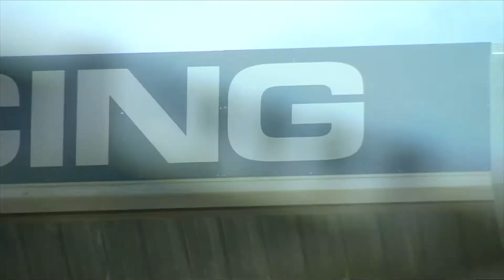Raceday video Sunday 7 March 2021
Highlight video of Sunday Raceday 7 March. We are racing Wednesday and Saturday this week at Ascot Racecourse make sure you do not miss a minute of all the live racing action. To get your tickets or book your dining experiences go